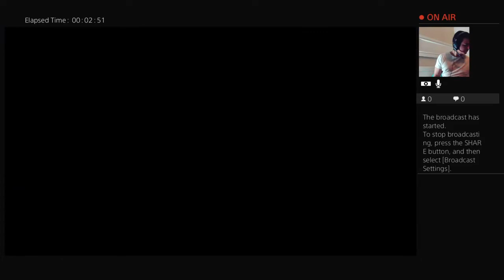Andaba inspirado caon (Apex live)